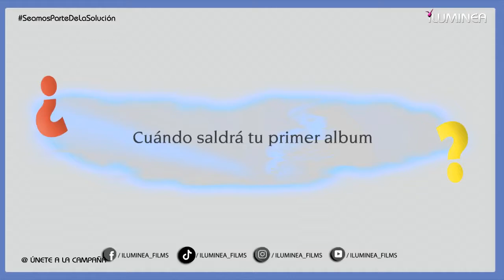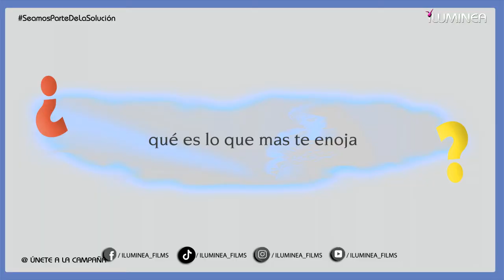MCDARCK RESPONDE || 100 Preguntas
se un mecenas apoyando el canal 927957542

Preguntas hechas por el clan iluminea, seguidores y mecenas del canal.

Carlos Jayo​ 100preguntas​